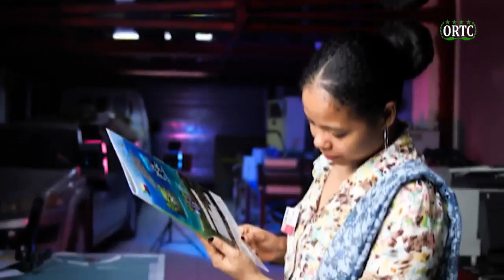Dars avec Foundi ALI HADJI - Ramadan du 22 mars 2024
Darassa la dini par Oustadh ALI HADJI